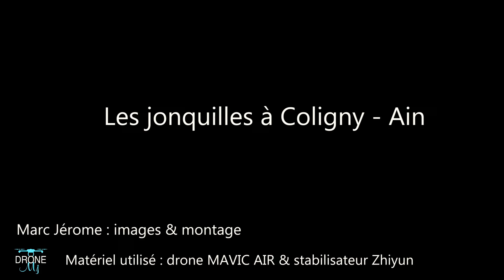Mavic Air - Jonquilles à Coligny - Ain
Les jonquilles sur les hauteurs de Coligny